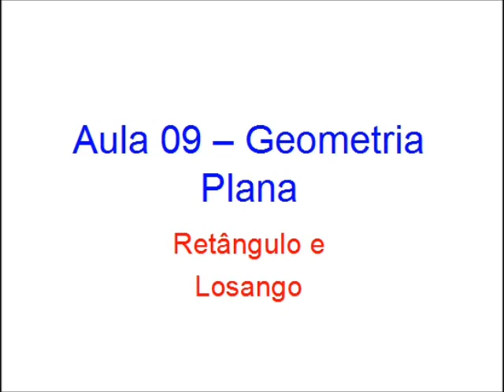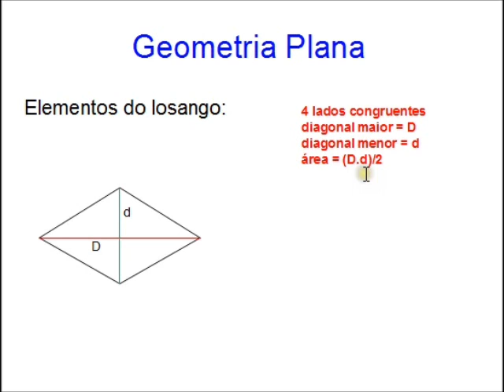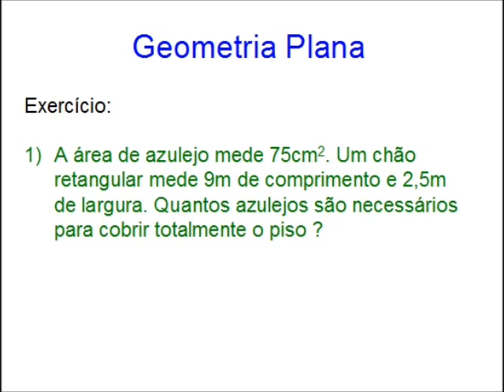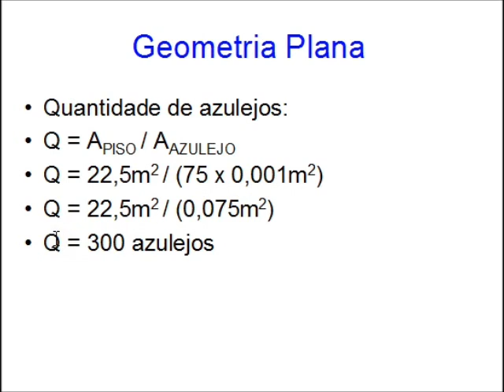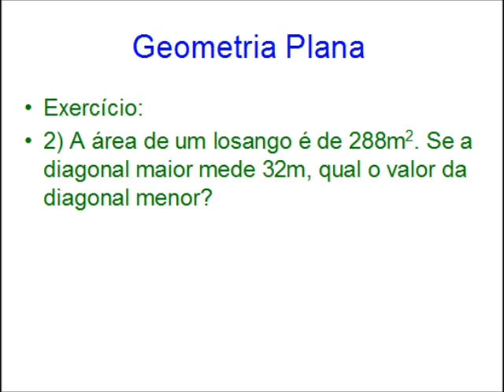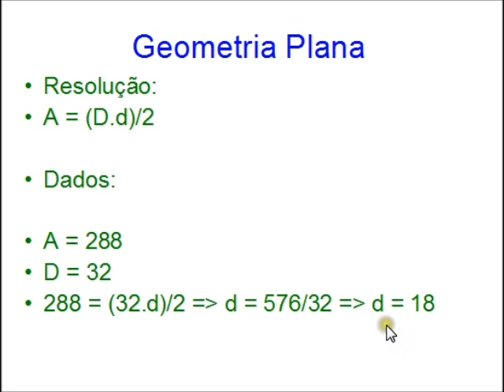Retângulo e Losango - Aula 09 - Geometria Plana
Na nossa nona aula de geometria plana, trabalhos com o retângulo e o losango. Apresentamos seus elementos e resolvemos alguns exercícios.